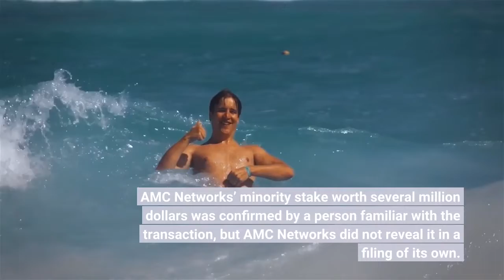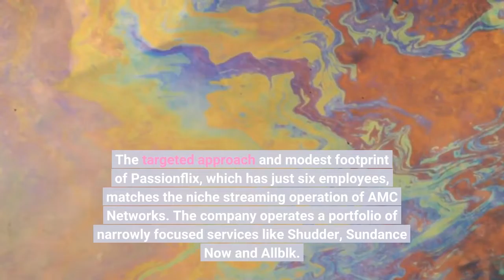Passionflix A Romance Streaming Service Led By Elon Musk’s Sister Raises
Passionflix, a romance-focused streaming service run by Elon Musk’s sister Tosca Musk, has raised $9. 4 million in a funding round led by AMC Networks. The influx of funding was reported Wednesday in an SEC filing, but individual investors were not named. AMC Networks’ minority stake worth several million dollars was confirmed by a person familiar with the transaction, but AMC Networks did not reveal it in a filing of its own. The company had no comment when contacted by Deadline. Under SEC rules, investments qualifying as “material” must be reported by public companies, so the fact that AMC did not disclose it indicates the modest size of the transaction in the overall scheme of things. Still, AMC Networks has made investments before in entities like RLJ Entertainment and the streaming outlet Acorn and went on to acquire full control of them over time. The targeted approach and modest footprint of Passionflix, which has just six employees, matches the niche streaming operation of AMC Networks. The company operates a portfolio of narrowly focused services like Shudder, Sundance Now and Allblk. In an article about Passionflix in June, the New York Times described the service as “sort of a sexy Hallmark Channel. ” Since its launch in 2017, the company had raised $22 million before the latest round. In addition to serving as CEO of Passionflix, Tosca Musk also directs some of its original movies. Other investors in Passionflix include Norman Lear and First Look Media, a production entity and parent of Topic Studios and the streaming service Topic.“We fully understand that we’re walking at the feet of elephants, ” First Look CEO Michael Bloom told the Times, referring to the handful of broad-audience streamers like Netflix and Disney+, which account for more than three-quarters of the total streaming market. “But we’re not trying to be them. There is an opportunity for specialty services like Passionflix to superserve a particular audience in a way that the big, mainstream retail guys don’t do. ”